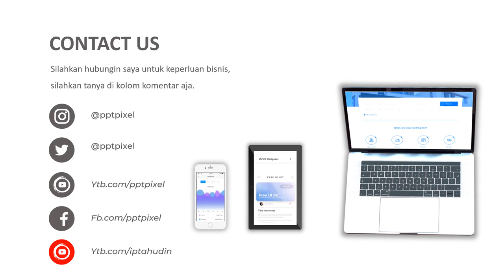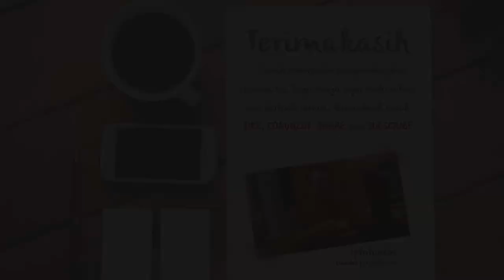VIDEO PROMOSI, IKLAN BISKUIT, ROTI, MAKANAN SEHAT, CEMILAN, MAKANAN RINGAN, MAKAN, KALENG KONGGUAN,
Jasa Video Promosi, iklan biskuit, roti, makanan sehat, cemilan, makanan ringan, makan, kaleng kongguan,

           KUMPULAN CONTOH VIDEO KAMI
2. CONTOH VIDEO FASHION SHOW
5. CONTOH VIDEO PERSONAL BRANDING
7. CONTOH VIDEO COMPANY PROFILE
8. CONTOH VIDEO PROMOSI MASAKAN
9. CONTOH VIDEO IKLAN KENDARAAN
10. CONTOH VIDEO UCAPAN, UNDANGAN

By : Iptahudin
m.me/iptah